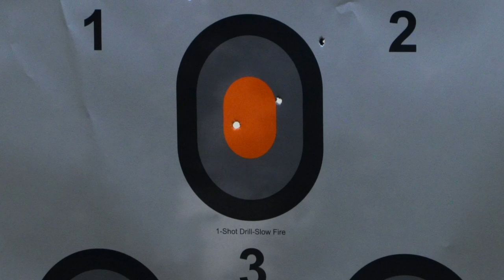Meritorious Service Award: Greg Rinzel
Cottage Grove Deputy Director of Public Safety Greg Rinzel was presented the Meritorious Service Award during the June 1, 2022 city council meeting for his work on the HERO Center.